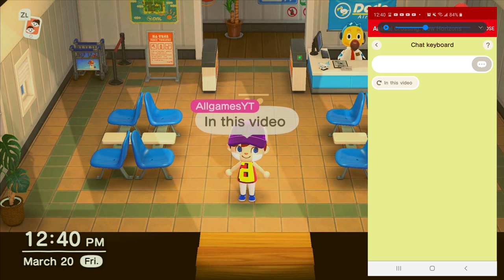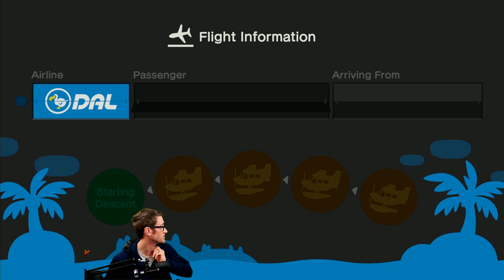How To Unlock Online Play in Animal Crossing: New Horizons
Here is how you unlock online play Animal Crossing new Horizons which includes going to the dodo bird and nooklink.